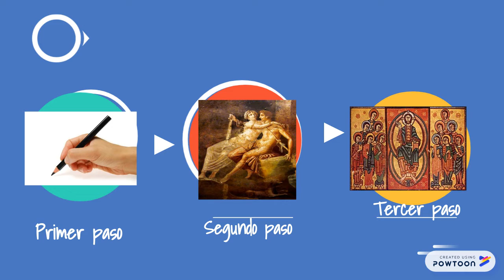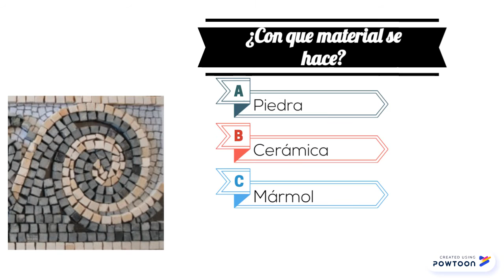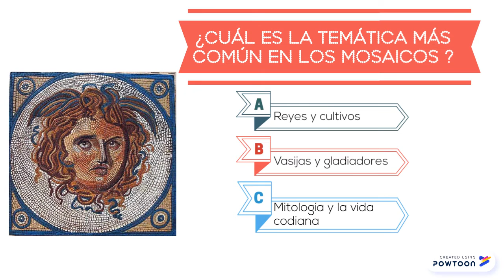La pintura romana